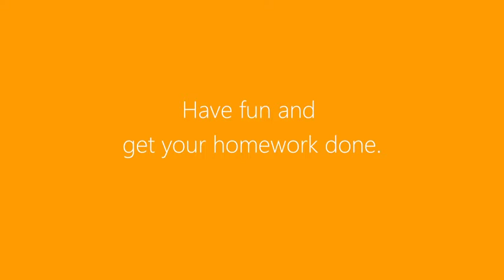Lenovo vs tableta de la manzanita en el Colegio